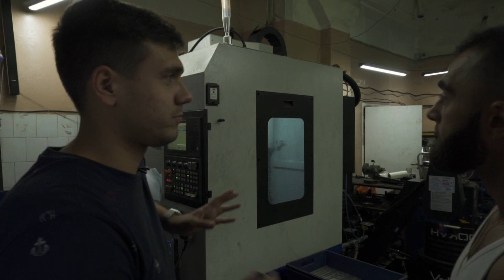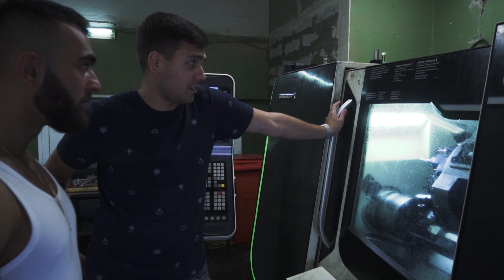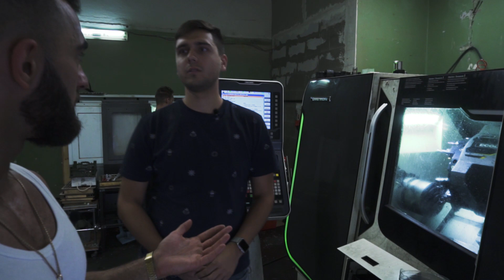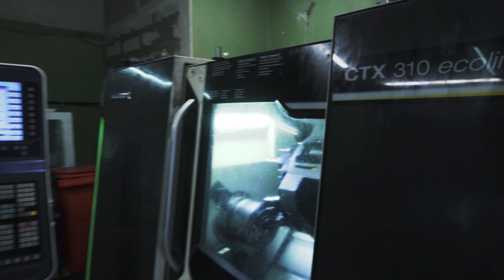КАК ПРОИЗВОДЯТ КАЛЬЯНЫ?! ЛУЧШИЙ КАЛЬЯН! ALPHA HOOKAH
В этом видео мы покажем производство лучший кальянов Alpha hookah. Курить кальян и показывать как забивать кальян сегодня не будем, но будет очень интересно. Alpha hookah production.